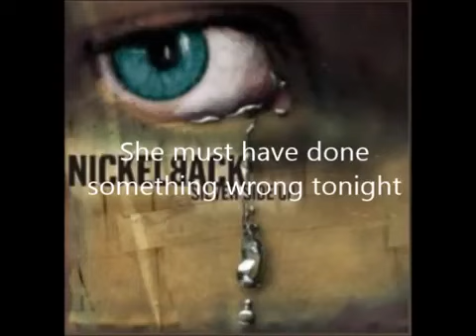Never Again lyrics ~ Nickelback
sorry had to fix it up took me 3 tries.

Nickelback's latest album, The Best of Nickelback, Volume 1 is available now on Roadrunner Records. - CD: - iTunes: -.

To reflect.